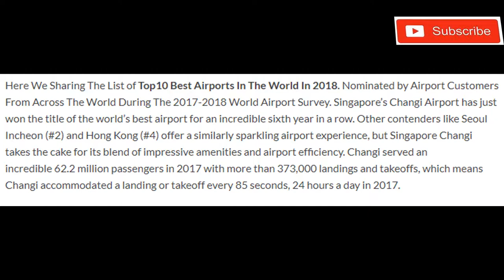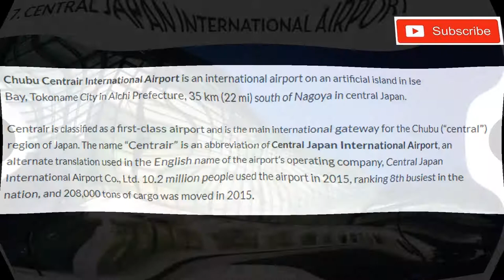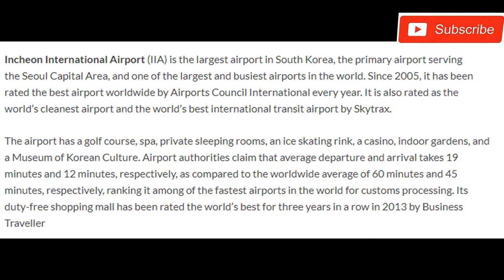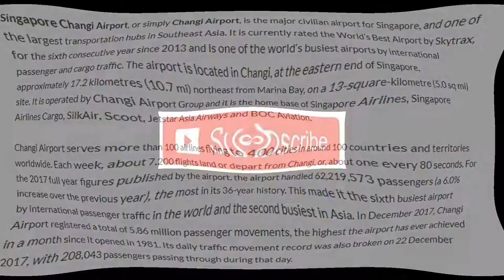(Top-10)-Best Airports In The World In 2018 | Part-1 (HD)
Here We Sharing The List of Top10 Best Airports In The World In 2018. Nominated by Airport Customers From Across The World During The 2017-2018 World Airport Survey. Singapore’s Changi Airport has just won the title of the world’s best airport for an incredible sixth year in a row. Other contenders like Seoul Incheon (#2) and Hong Kong (#4) offer a similarly sparkling airport experience, but Singapore Changi takes the cake for its blend of impressive amenities and airport efficiency. Changi served an incredible 62.2 million passengers in 2017 with more than 373,000 landings and takeoffs, which means Changi accommodated a landing or takeoff every 85 seconds, 24 hours a day in 2017.